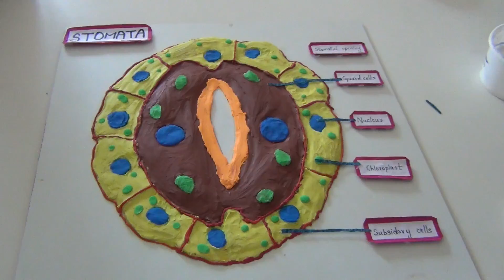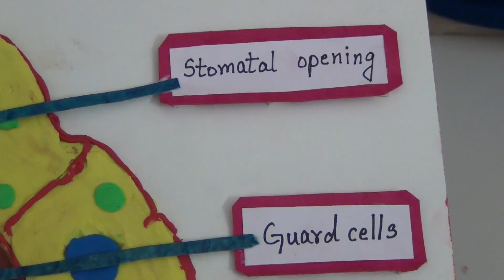BIOLOGY SCIENCE CLUB ACTIVITY SESSION - II ( MODEL MAKING OF STOMATA )